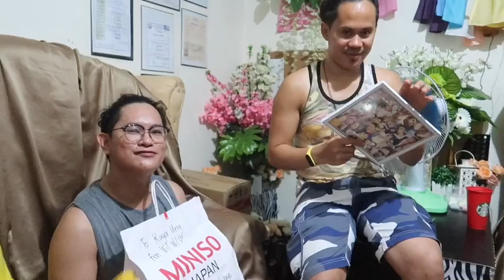firstmeet iyak😭 tawa 😂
my second vacation in philippine 2019  we meet again first time injoy much iyak tawa